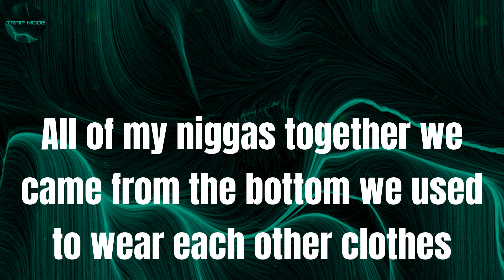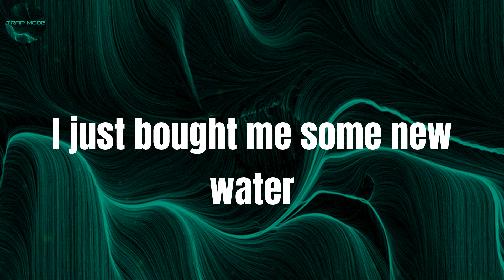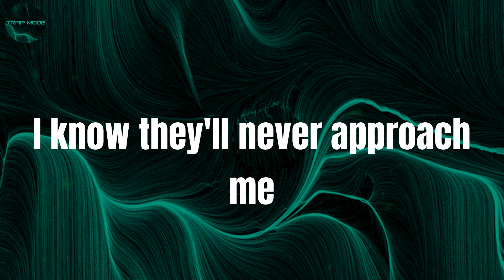Freestyle - Lil Baby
Lyrics:
Da Vinci, Da Vinci, Da Vinci
Yeah
40s, on 40s, on 40s